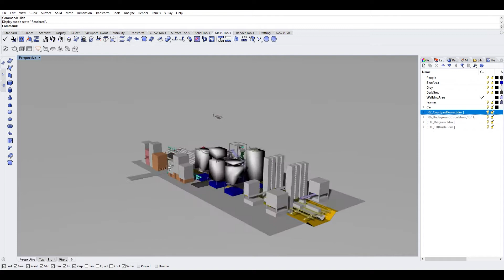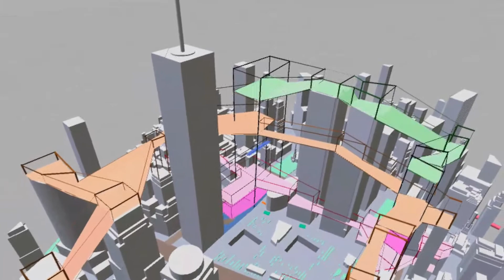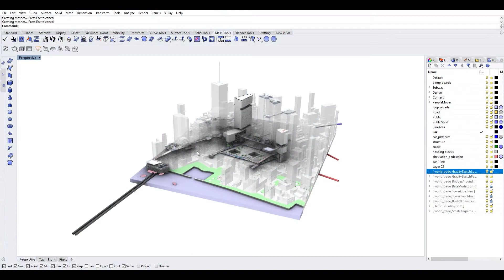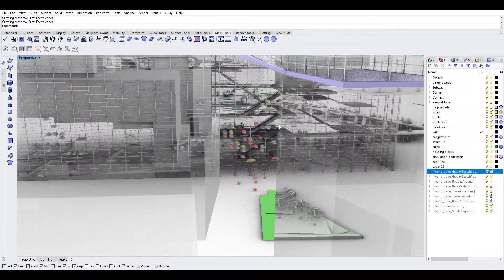Memorial Loop | Design Process | Cornell Architecture FA 20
The design process using VR tools.

The Memorial Loop project redefines movements through urban spaces, and experiments Virtual Reality as a tool of design, visualization and presentation. During Covid-19, the design process tests various tools for virtual collaboration while social distancing.

Cornell University Virtual Places Virtual Reality Research Studio Fall 2020
Instructor: Henry Richardson, Christopher Morse
Designer: Zoe De Simone, Adam Yuzhen Zhang

0:10 Precedent Analysis
0:51 Site Analysis
0:57 Massing and Bridging Schemes
1:29 Place Making
2:20 Four Design Phases
2:50 Rhino Worksession
3:15 Storytelling